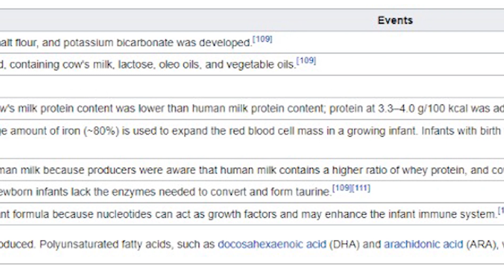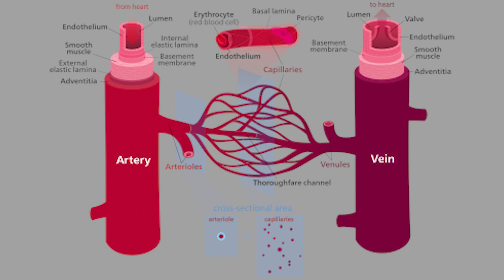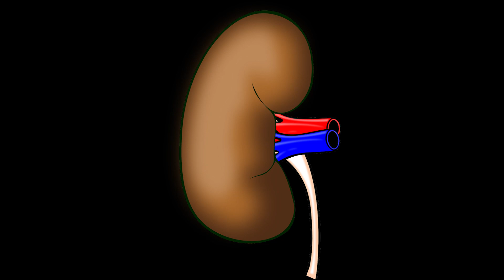Dangers of drinking water | Water intoxication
Water intoxication

A condition that occurs from drinking too much water, upsetting electrolyte balances.

Drinking too much water can decrease sodium in the blood to dangerously low levels, causing mild to life-threatening problems. People who participate in endurance activities, such as a marathon or triathlon, are at risk

Infant formula, baby formula or just formula

is a manufactured food designed and marketed for feeding to babies and infants under 12 months of age, usually prepared for bottle-feeding or cup-feeding from powder (mixed with water) or liquid (with or without additional water). The U.S. Federal Food, Drug, and Cosmetic Act (Water intoxicationFFDCA) defines infant formula as "a food which purports to be or is represented for special dietary use solely as a food for infants by reason of its simulation of human milk or its suitability as a complete or partial substitute for human milk"